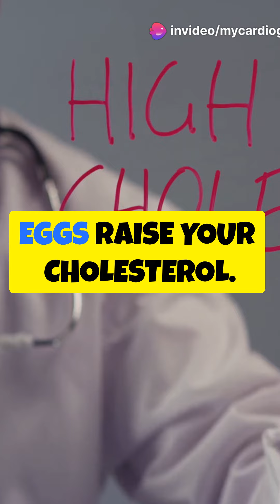Are Eggs Really Unhealthy?🥚eggs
Are eggs really bad for your heart? 🥚 In this video, we dive into the ongoing debate about eggs, cholesterol, and heart disease. Discover the truth behind common myths like "eggs raise cholesterol" and "eggs cause heart disease," as we debunk them with the latest scientific studies. Learn why eggs are a powerhouse of nutrition, packed with protein, essential vitamins, and Omega-3 fatty acids, making them an excellent addition to a balanced diet. Don't miss out on these egg-citing facts!